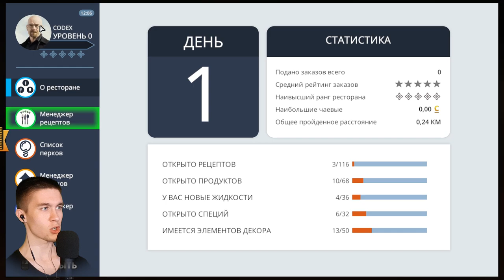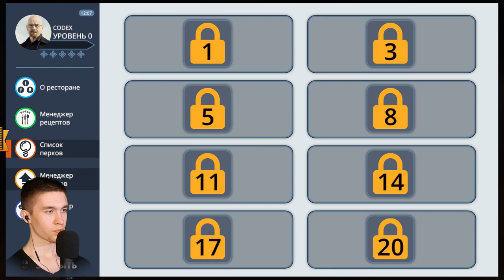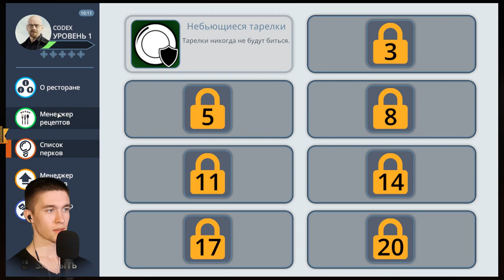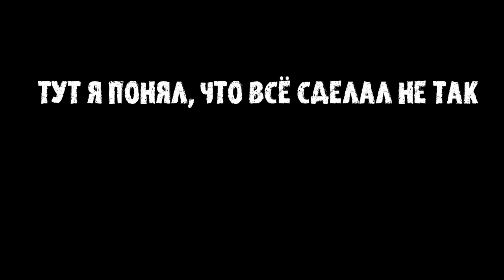САМЫЙ ЛУЧШИЙ РЕСТОРАН ► Cooking Simulator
Всем привет!
Меня зовут Дмитрий и я снимаю прохождение игр.